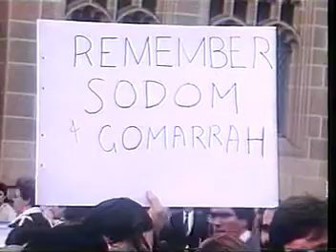11. Sydney Mardi Gras, part 3b of 5, H264.m4v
Here should be about a minute and ten seconds without the original audio. which was from the song Celebration, but it triggered a copyright thing and USA  zone blocking. Here is the video with one of youtube's free audios instead.  There's some overlap, don't worry you won't miss any talking, you can go to part 3c just before the end of this video, when the guy in the white shirt starts talking. Uploaded by Kaylee from New Zealand